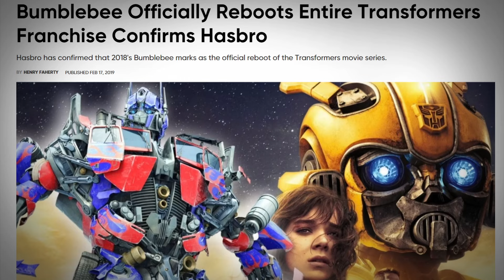TRANSFORMERS RISE OF THE BEASTS HAS THE TOUCH!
Bring the Autobots home! with Transformers: RiseOfTheBeasts, now available on 4K disc & Digital